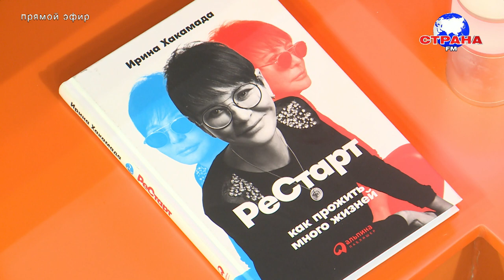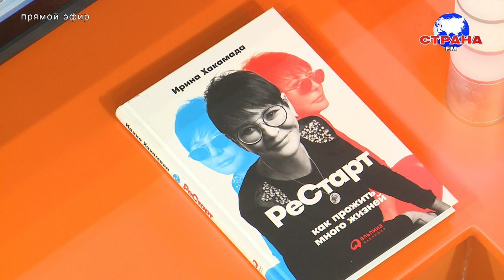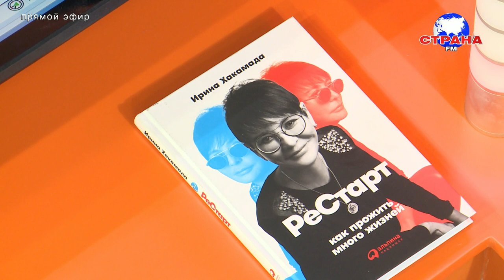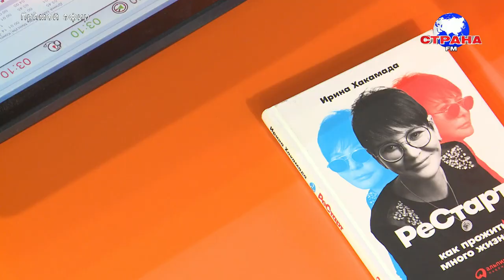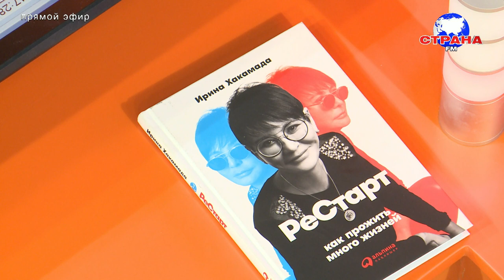В гостях у Страны FM Ирина Хакамада